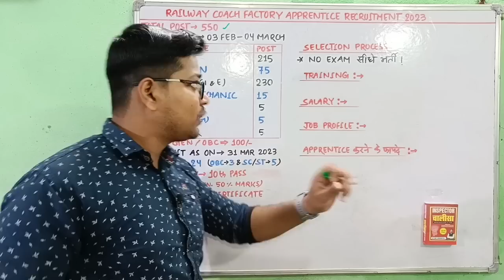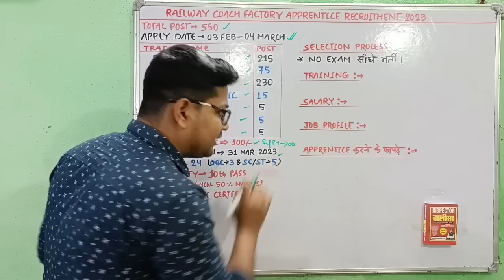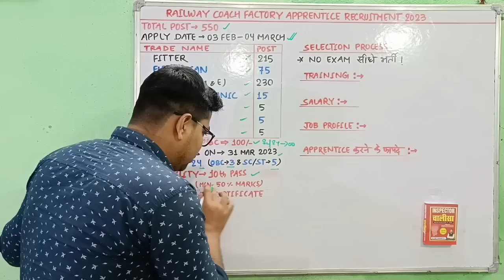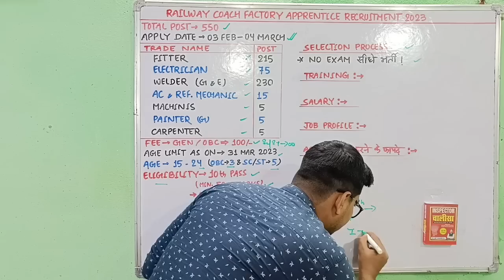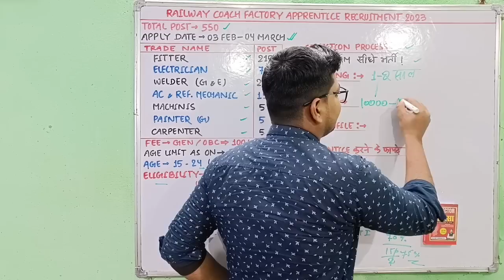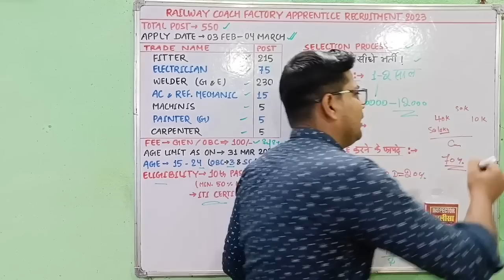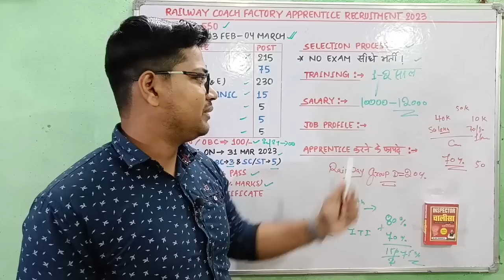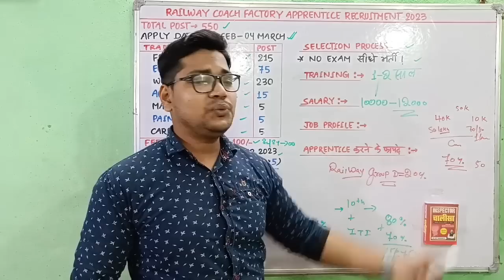Railway Coach Factory Kapurthala Apprentice New Vacancy 2023 | RCF Kapurthala Apprentice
नमस्कार दोस्तों...

Suraj Kumar
From - BIHAR

🇮🇳Proudly Indian🇮🇳
🇮🇳 Jai Hind